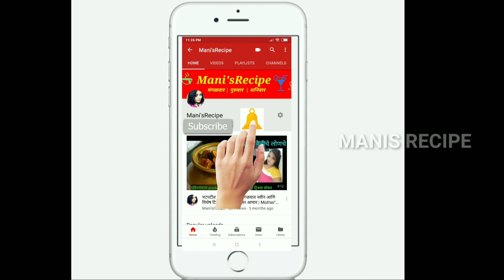Crispy DOSA Recipe with less ingredients | कुरकुरीत डोसा कसा करायचा कमी साहित्य वापरून फुल प्रोसेस